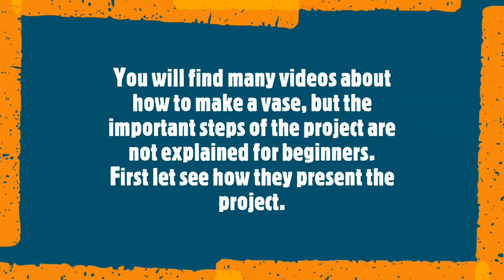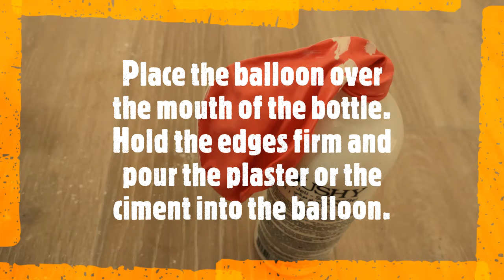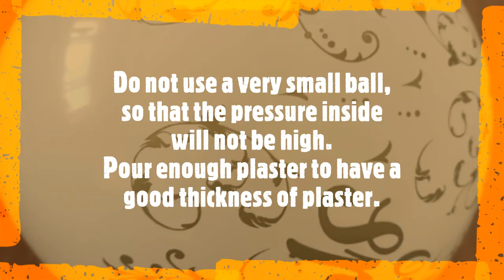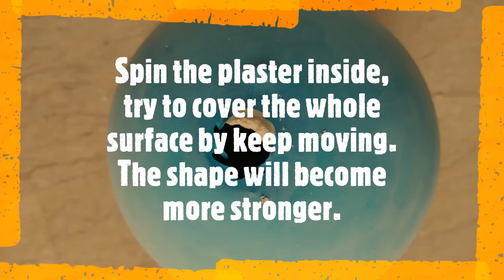Beginners How to Make a flower Vase/New Method/stylishflowerpot​ fvase​ /Easy Making Craft Idea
How to Make a Beautiful pot/flower Vase/Easy Making ideas/New Method/Home decor ideas/Stylist making at home, stylish vase,. craft ideas, life time winner, garden ideas
 design from. Easy and economic Flower vase making.

Hello friends
In this video I will show you how some steps not explained for beginner to make a stylish flower vase
Eco friendly flower pot. bouteille en plastique vase à fleur ...
conception de vase à fleur,